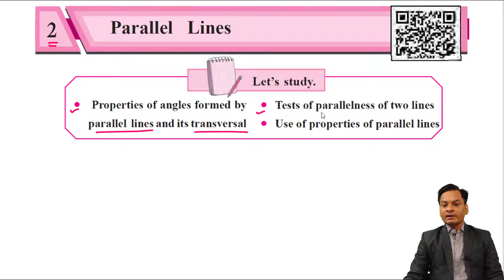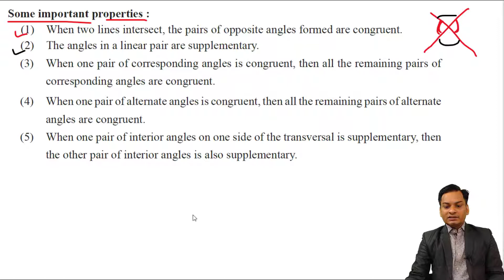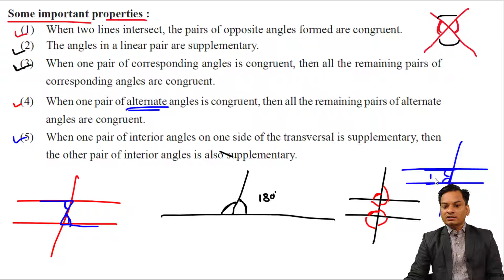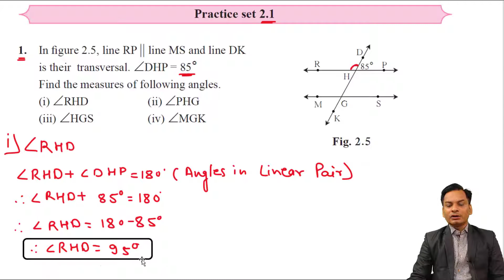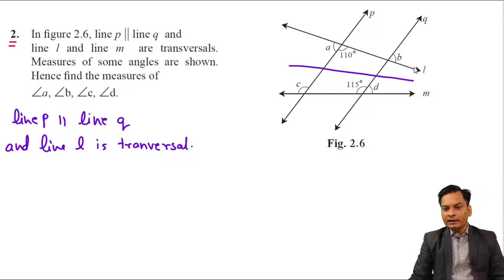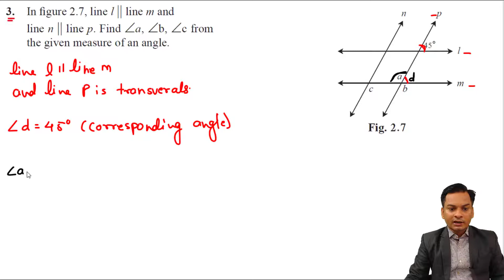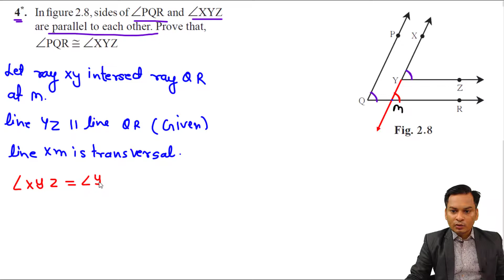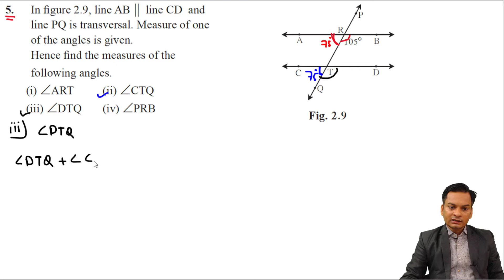Practice set 2.1 II Class 9 II Geometry II Chapter 2 II Parallel Lines II mathematics 2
Hello Friends

Parallel Lines

Class 9th  Geometry Lesson NO 2 Parallel Lines  Practice set 2.1